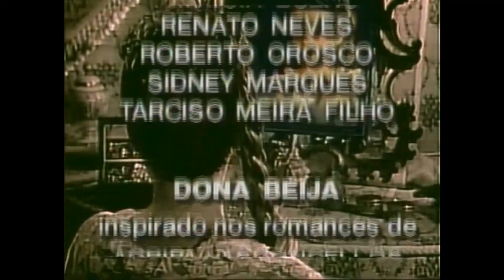Dona Beija 73 - Full HD - 1080p + 480p (Versão SBT + TV MANCHETE )